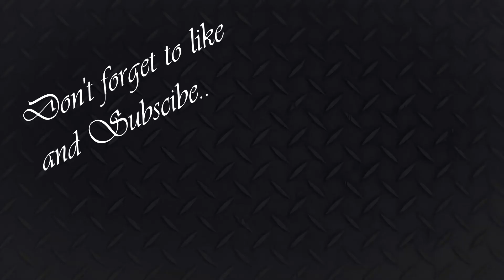World of war ships. Cleverland game play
Time to get back on the water with the Cleverland.
If you are feeling friendly .you know what to do.

Please watch till the end before commenting.